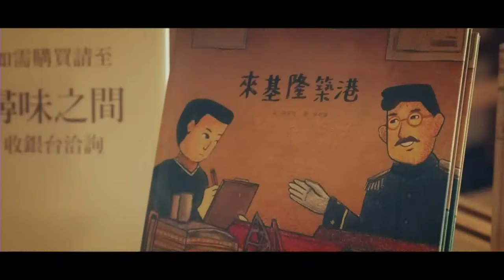2023關心市政做伙來|基隆老鷹嘉年華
主持人蔡曉君介紹來賓
基隆市大壯觀願景社區發展協會理事長 蔡秋霖
臺灣藝術生活協會 理事長 廖志強
基隆市壯觀里長 陳威竹
基隆市東信國小 校長 曾恕華

主題一：
2023基隆海洋老鷹嘉年華遨遊基隆
遨遊天際 向海致敬 發展海洋觀光
藝想海洋 有愛城市 發揚社區共榮

主題二：海洋老鷹嘉年華
文化中心前廣場化身為社區工作坊
融入社區營造理念 邀請公益團體參與
五組社區團隊 激發創意打造道具
海洋特色市集 好吃好玩又好逛

主題三：全球十大特殊節慶
巴西嘉年華 意大利威尼斯嘉年華
法國尼斯嘉年華 西班牙番茄節
美國內華達州火人祭 異次元空間
西雅圖夏至大遊行 美.飛夢嘉年華

主題四：海洋老鷹嘉年華
森巴鼓隊孩子充滿自信 鼓動改變的希望

主題五：
深耕社區創造服務 追求永續價值
全新系列海洋主題花車 精彩踩街遊行表演
波浪鼓彩繪DIY體驗與豐富海洋特色市集
華麗仙俠人物 無限人形劇場Cosplay
布袋戲服結合戲劇表演 令人耳目一新

主題六、七、八：
從社區營造發展 逐步邁向城市節慶活動
邀請啟明關懷弱勢協會 傳遞城市有愛

主題九：
表演藝術擴展孩子視野 為生命鼓舞
致力深耕藝術教育 與民共享成果

主題十：踩街遊行
9/16(六) 14:00-17:00 實施交通管制
9/15~9/16國門廣場開設彩繪波浪鼓DIY體驗